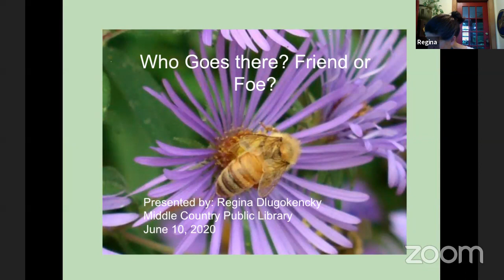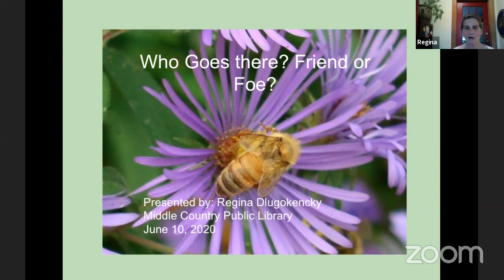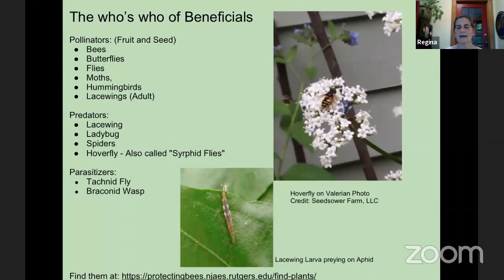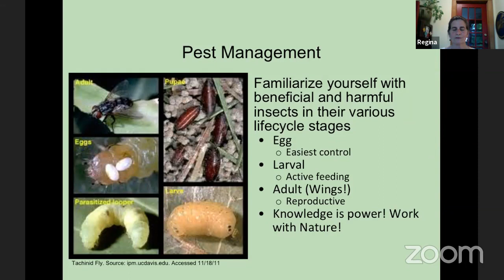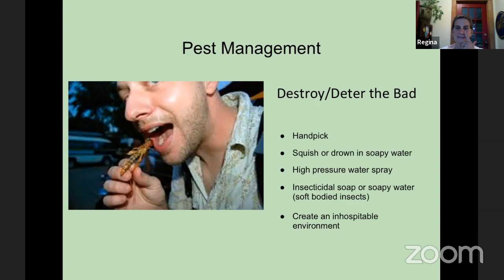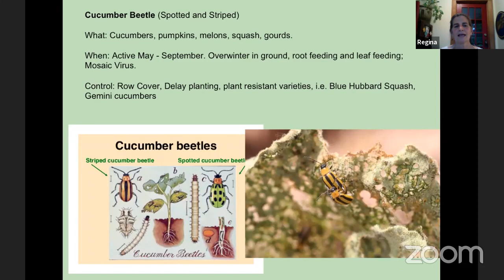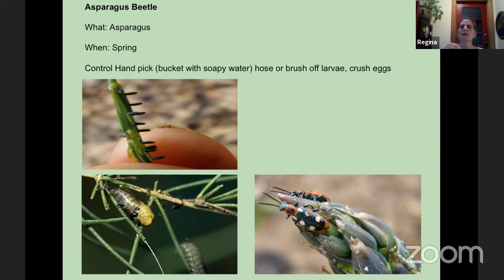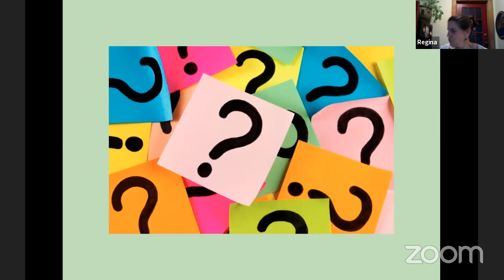Friend or Foe?